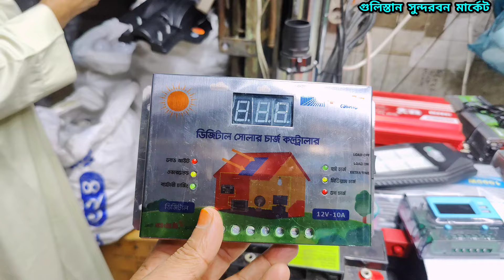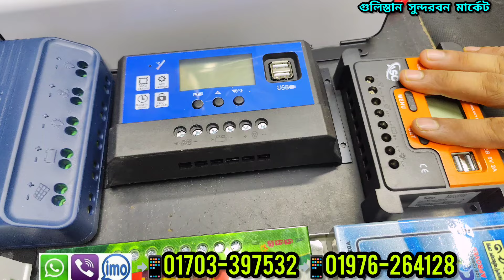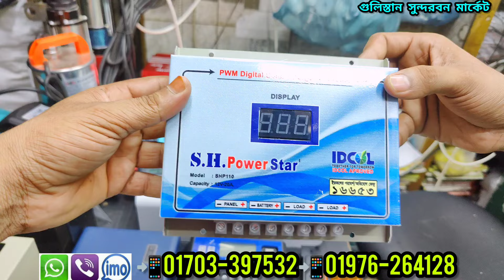সোলার প্যানেলের দাম কত | Solar panel price in bangladesh 2024 | Solar panel wholesale Market | IPS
জয়নাল ইলেকট্রিক এন্ড সোলার 🏤 দোকান-৭০,৬,নম্বর গেট(২য় গলি)

অর্ডার
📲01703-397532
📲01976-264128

সোলার প্যানেল । চার্জ কন্টোলার। ইনভার্টার । Solar Panel Wholesale Market dhaka। Solar System| solar price | IPS market price
প্রিয় দর্শক,,আপনারা সবাই জানেন বর্তমান সময়ে সোলারের চাহিদার কথা। আর এ জন্য শহর থেকে শুরু করে গ্রাম গঞ্জে,সবখানেই সোলারের চাহিদা অনেক বেশি। তাই আপনি নতুন ব্যবসা শুরু করতে চাইলে সোলার আইটেম নিয়ে ব্যবসা শুরু করতে পারেন ।